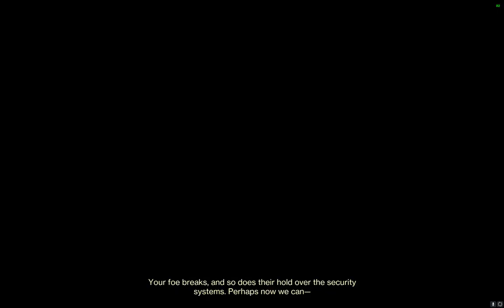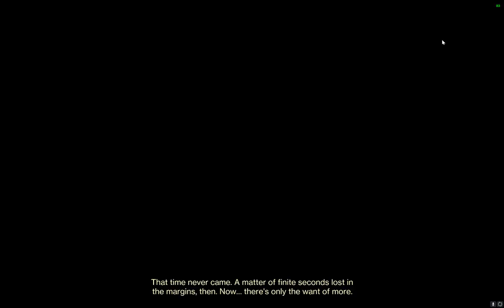Destiny 2 Spire of The Watcher Solo Flawless (Arc Hunter) - Season of the Deep